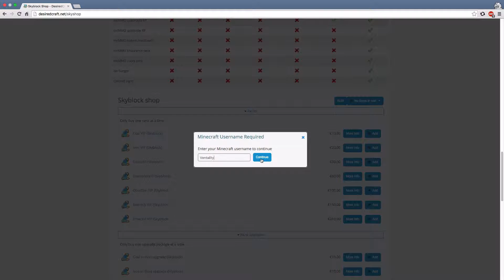DesiredCraft - How to purchase ranks with Paypal